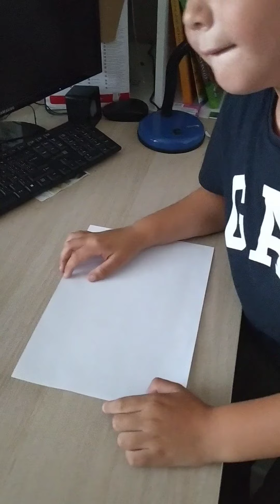1. a 2. třída, výtvarná výchova, ježek v listí - frotáž